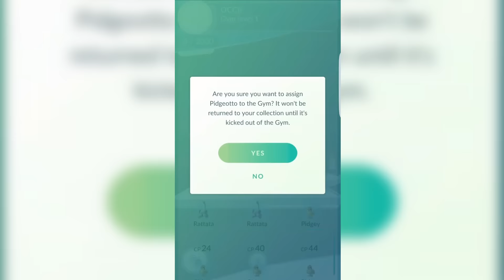Somos Líderes de Ginásio em Amsterdam! - Pokémon GO #18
GAME OVER
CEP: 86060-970